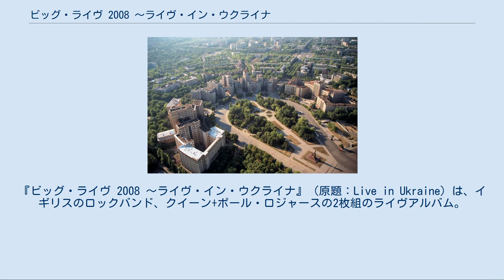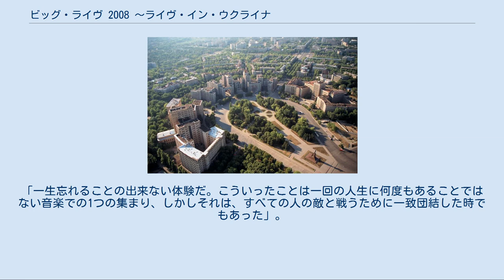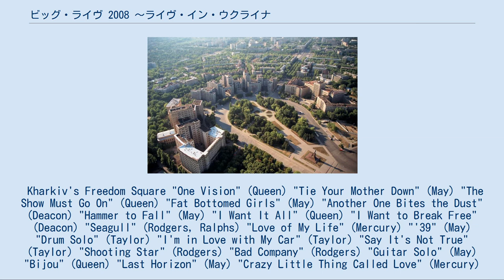ビッグ・ライヴ 2008 〜ライヴ・イン・ウクライナ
クイーン+ポール・ロジャースのアルバム
『ビッグ・ライヴ 2008 〜ライヴ・イン・ウクライナ』（原題：Live in Ukraine）は、イギリスのロックバンド、クイーン+ポール・ロジャースの2枚組のライヴアルバム。
ロック・ザ・コスモス・ツアー中の2008年9月12日、ハルキウの自由広場で収録された。
発売日はイギリスが2009年6月15日、日本が2009年7月1日。
 ライブ・ツアーが始まる数週間前にバンドは、ウクライナのアンチエイズ・ファンデーションから、ウクライナの若者たちに向けて「エイズで人生を台無しにするな」(Don’t Let AIDS Ruin Your Life)というメッセージを広めることに協力してもらえないか、という話を持ちかけられた。
 そして、ライブ会場はハルキウの歴史ある、自由広場（その広さ故、第二次世界大戦中、飛行場として使われていた）だった。
バンド・メンバーやクルーはこう受け取った。
「みんなで急速かつ迅速に取り組まなければならない。しかし人生では素晴らしく、そして価値あるものは、だいたい少しばかりの危険性を伴う。」と。
 35万人を超えるウクライナの人々がコンサートを見に、また1000万世帯以上はテレビで中継を見た。
つまり、合計で二千万人を超える多くの人々が協力したイベントとなったのだ。
そしてこのイベントをバンドはこう呼んだ。
「一生忘れることの出来ない体験だ。こういったことは一回の人生に何度もあることではない音楽での1つの集まり、しかしそれは、すべての人の敵と戦うために一致団結した時でもあった」。
 Kharkiv's Freedom Square "One Vision" (Queen) "Tie Your Mother Down" (May) "The Show Must Go On" (Queen) "Fat Bottomed Girls" (May) "Another One Bites the Dust" (Deacon) "Hammer to Fall" (May) "I Want It All" (Queen) "I Want to Break Free" (Deacon) "Seagull" (Rodgers, Ralphs) "Love of My Life" (Mercury) "'39" (May) "Drum Solo" (Taylor) "I'm in Love with My Car" (Taylor) "Say It's Not True" (Taylor) "Shooting Star" (Rodgers) "Bad Company" (Rodgers) "Guitar Solo" (May) "Bijou" (Queen) "Last Horizon" (May) "Crazy Little Thing Called Love" (Mercury) "C-lebrity" (Taylor) "Feel Like Makin' Love" (Rodgers/Ralphs) "Bohemian Rhapsody" (Mercury) "Cosmos Rockin'" (Taylor) "All Right Now" (Rodgers/Fraser) "We Will Rock You" (May) "We Are the Champions] (Mercury) "God Save the Queen" (Traditional)